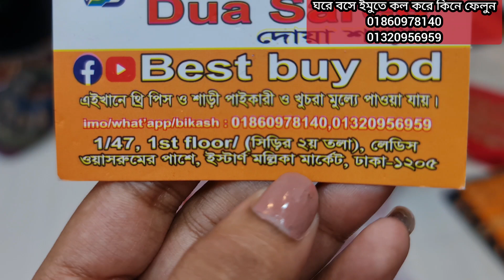অক্টোবর মাসের একদম নিউ বিন সাঈদ থ্রি পিস কিনুন কম টাকায়।new party bin saeed three piece.